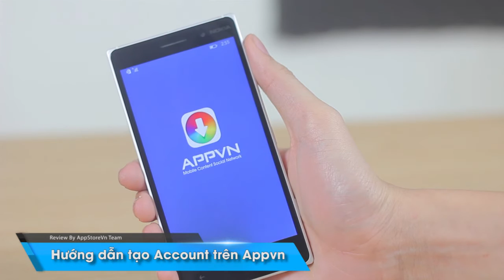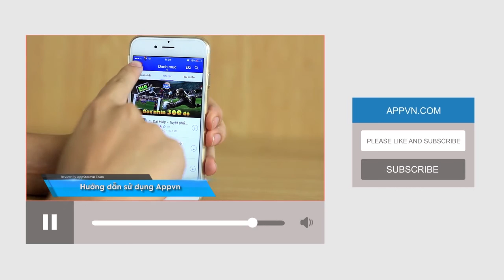Hướng dẫn đăng ký Appvn trên Window Phone